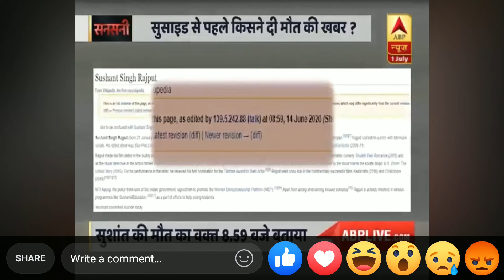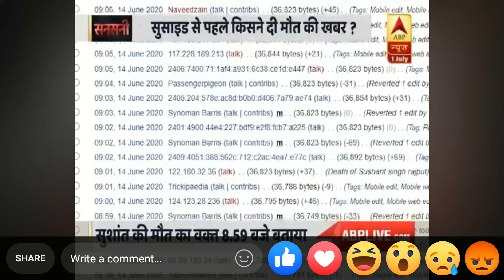THIS MAIN REASON!! WHY DID SHUSHANT SING RAJPUT CHANGE 50 SIM CARD WITHIN 30DAYS